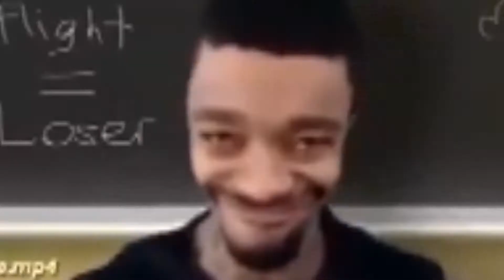You Laugh You Lose But I Just Lose!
You laugh you lose but i just keep laughing